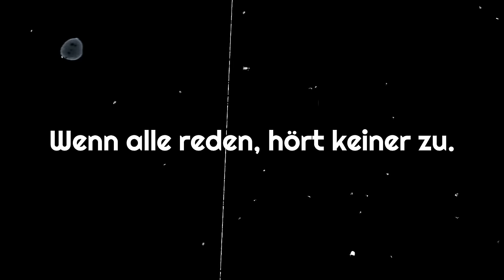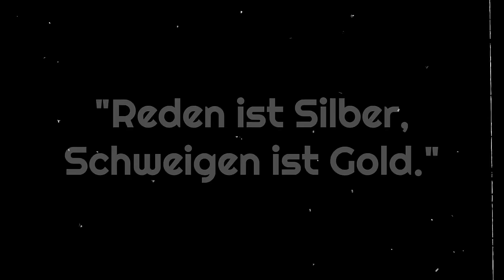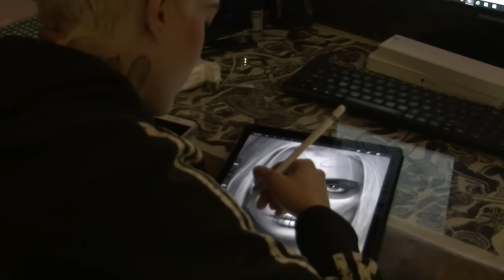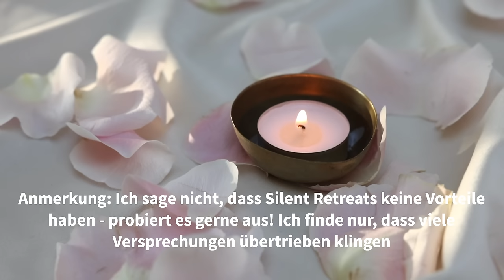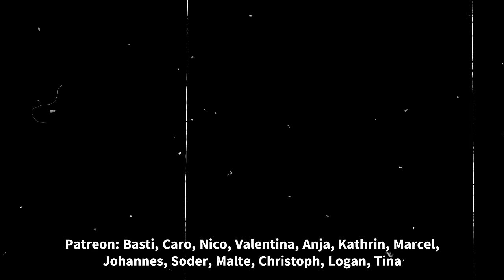Introvertiert? Das sind deine 7 größten Stärken!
Gibt es auch Vorteile, wenn man introvertiert ist? Gibt es vielleicht sogar … Stärken? Na klar! Da viel über die Probleme und Sorgen von introvertierten Menschen geschrieben und gesprochen wird, geht das gerne mal unter.
Aber ja, wir bringen schon einige echt tolle Eigenschaften mit. Wir müssen nur lernen, die auch zu schätzen.

00:00 Allein, aber nicht einsam
01:44 Tiefgang statt Oberflächlichkeit
03:15 Ohne uns geht es nicht
04:21 Arbeit & Erfolg
05:13 Bescheidenheit
06:40 Gemeinsam schweigen
08:05 Isolation kann gut sein
09:16 Introvertierte sind Trendsetter?

Teile deine Meinung gerne in den Kommentaren!

PS: Es geht um Introvertierte - kommen andere Eigenschaften wie Schüchternheit dazu, kann es natürlich sein, dass einige der Punkte auf der Liste der introvertierten Stärken nicht so gut passen.